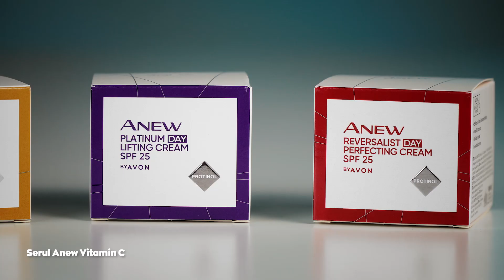ANEW x Monica Barladeanu - Totul despre Serurile ANEW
Ce sunt serumurile, de ce avem nevoie de ele în rutina noastră, cum se folosesc și cum îți alegi serul potrivit. Totul în mai puțin de 5 minute delicioase de urmărit, prezentate de încântătoarea noastră Ambasadoare, Monica Bârlădeanu.